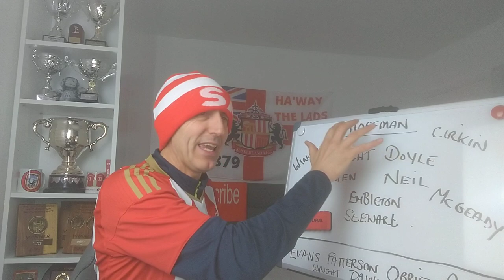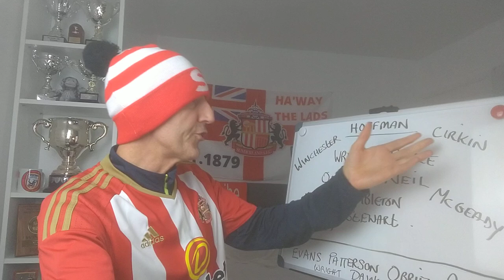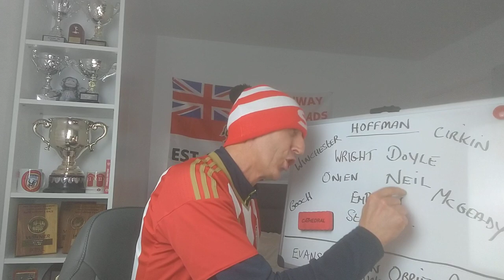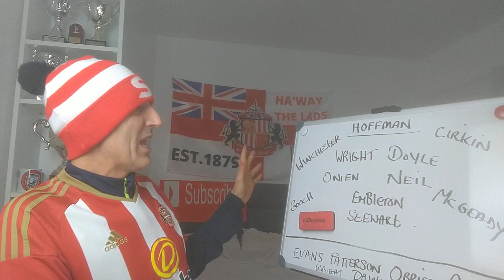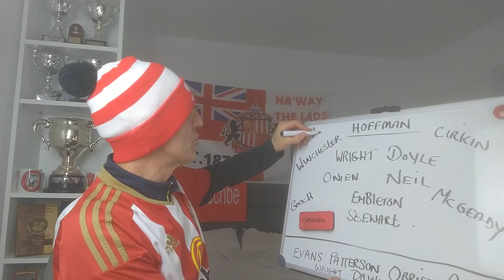Staying Top !!! Fleetwood Town v Sunderland Preview.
Sunderland travel to Fleetwood Town on Saturday and can we win again ...And Here's The Link to the Liverpool Anfield Stadium Tour Vlog ...